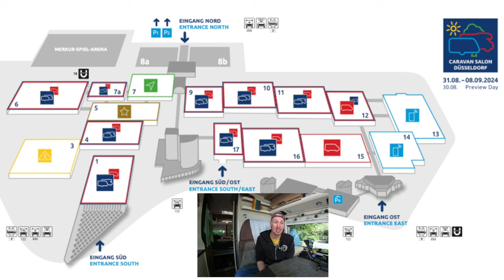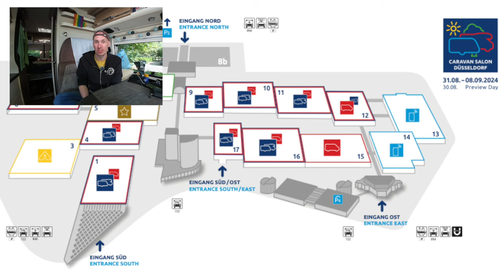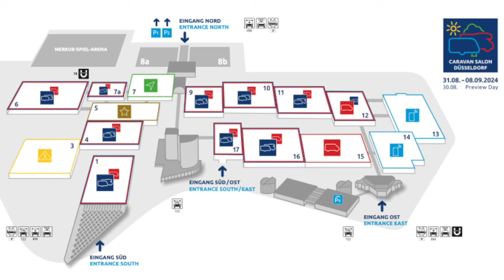CARAVAN SALON Düsseldorf 2024 - Messe Preview - Erste Infos, Ticketpreise und Co.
In 81 Tagen öffnet der CARAVAN SALON 2024 seine Pforten, Zeit für das erste Messe Update auf unseren Kanal.

Das sind unsere Themen: Neue Hallenbelegung, Ticketpreise und was ihr auf jeden Fall besuchen solltet auf der Messe.

00:00:00 Begrüßung
00:00:32 Intro
00:00:42 Übersicht der Themen
00:01:53 Neue Hallenbelegung
00:05:16 Ticketpreise
00:06:56 Unsere Empfehlungen

In 16 Hallen und auf dem Freigelände wird die Welt der mobilen Freizeit in allen Facetten gezeigt. Über 700 Aussteller präsentieren  auf 250.000 Quadratmetern Reisemobile, Caravans, Campervans sowie Zubehör und das passende touristische Angebot und sorgen dabei für eine unübertroffene Marken- und Produktvielfalt.

Der CARAVAN SALON Düsseldorf ist die führende Plattform für Freizeitfahrzeuge und somit das Herzstück der Branche und Community!

Fotoquellen Angaben:
Foto: Messe Düsseldorf / Constanze Tillmann, Mintarder Weg 34, 404702 Duesseldorf